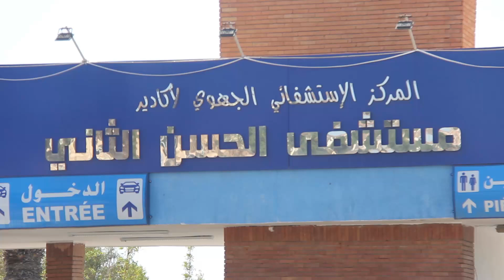بالتصفيق والزغاريد.. لحظة مغادرة حالتين تماثلا للشفاء من كورونا مستشفى أكادير..شوفو الفرحة ديالهم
غادرت قبل قليل من زوال اليوم السبت امرأتين تماثلا للشفاء من فيروس كورونا المستجد كوفيد 19 تحت تصفيقات الأطر الطبية والتمريضية المشتغلة بالمستشفى الجهوي الحسن الثاني بأكادير